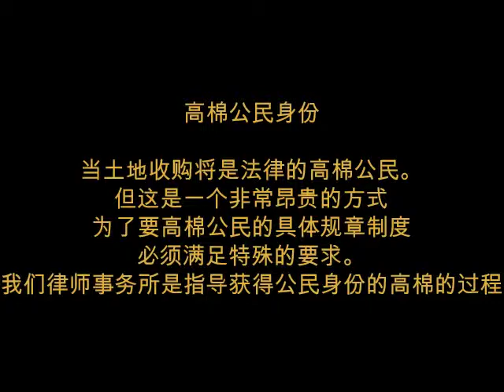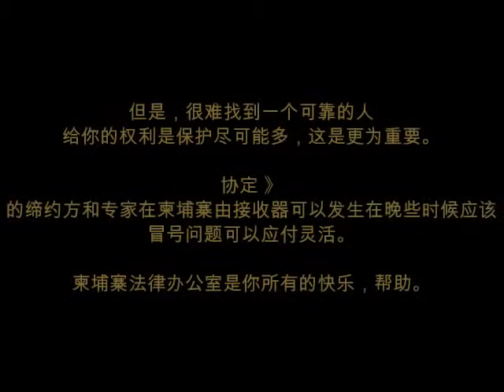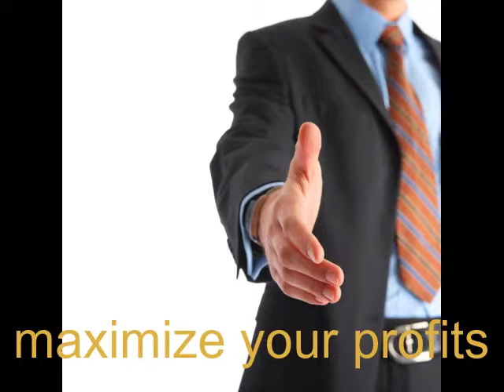柬埔寨王国和购买土地的 ++ 律师 ++ 金边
++ 柬埔寨王国和购买土地的外国权利时的安全 ++ 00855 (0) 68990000 ++ Skype ID: 'lawyer-cambodia' ++ 律师 ++ 金边 ++ 柬埔寨 ++ 房地产法 ++ 商业法 ++ 投资法 ++ 家庭法 ++ 采用法 ++ 合同的 ++ 翻译 ++ Phnom Penh ++ Lawyers ++ Cambodia ++ Sihanoukville ++ Kep ++ Kampot ++ Siam Reap ++ 买房子